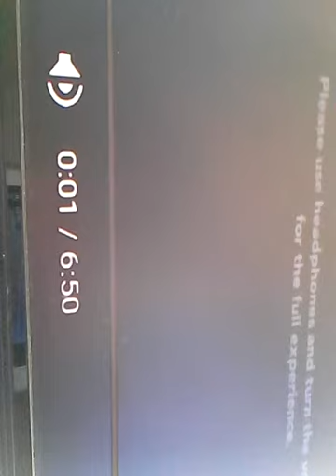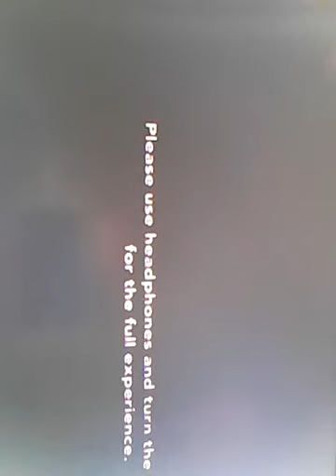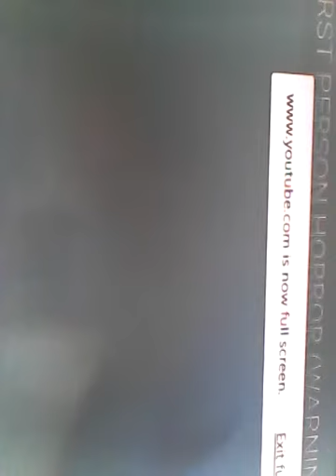Try not scare challenge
Hajte ljudi like za Adnanov rox